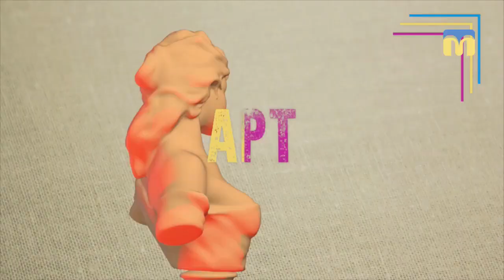16.03.2018. Арт-простір. Катерина Тихонова - співачка і керівник вокального ансамблю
В гостях у програми Арт_простір співачка та керівник зразкового вокального ансамблю "Fresh Time" Катерина Тихонова.
Викладає вокал дітям, а також не забуває і про сольні виступи. За словами гості, саме вчитель є зразком для учнів.
Разом з ведучими програми Світланою Вовк та Денисом Бобковим Катерина згадала і про початок свого творчого шляху до великої сцени.